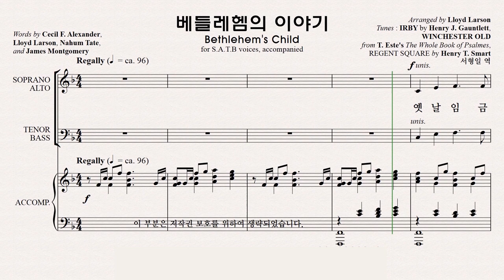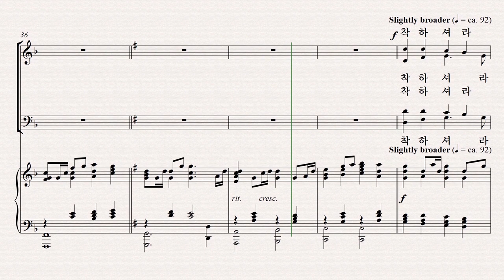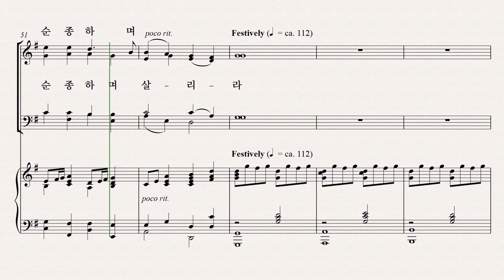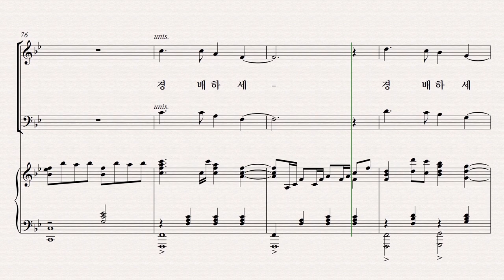[성탄절 칸타타] 베들레헴의 이야기 파트연습 8. 베들레헴의 이야기 - Soprano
8. 베들레헴의 이야기 - Soprano 파트연습  영상입니다.